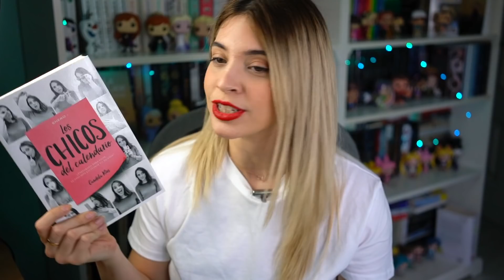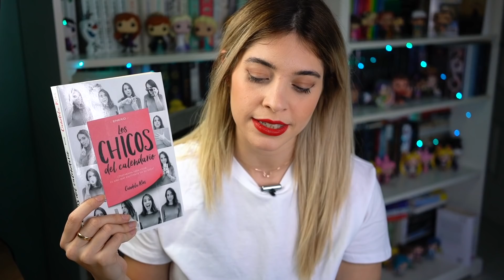10 LIBROS PARA LA ISLA DE LAS TENTACIONES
Podéis comprar mi novela “A ojos de nadie” en España

Para Latinoamerica